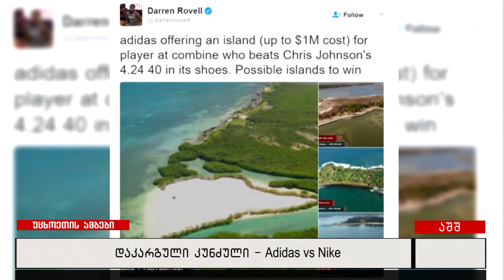დაკარგული კუნძული - ადიდასი vs ნაიკი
ამერიკული ფეხბურთის მოთამაშე ჯონ როსს, ადიდასის გათამაშებაში მილიონ დოლარად შეფასებული კუნძულის მოგება შეეძლო, თუმცა ამაში ხელი არასწორად შერჩეულმა სპორტულმა ფეხსაცმელმა შეუშალა